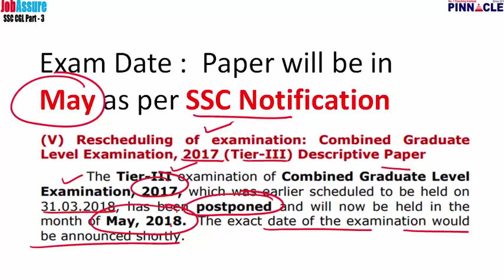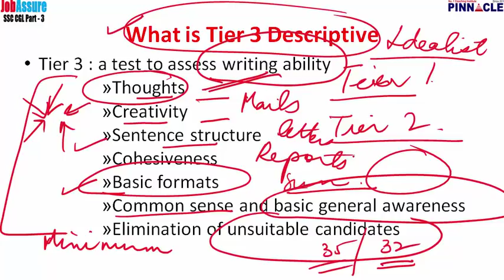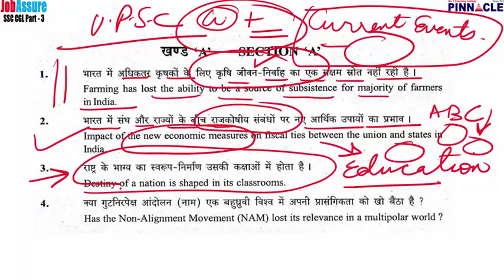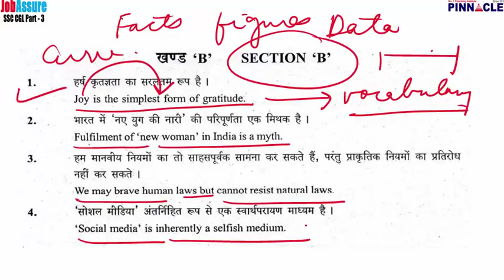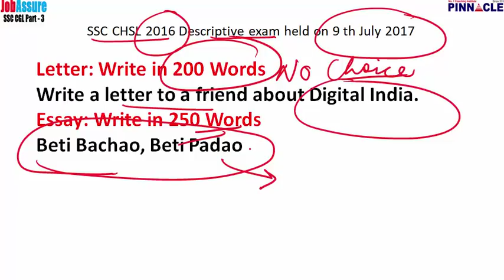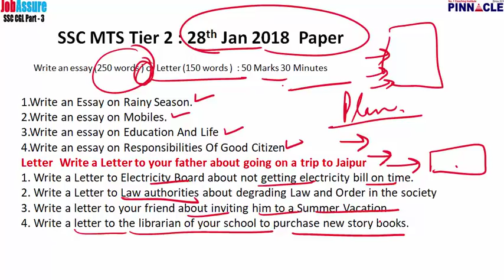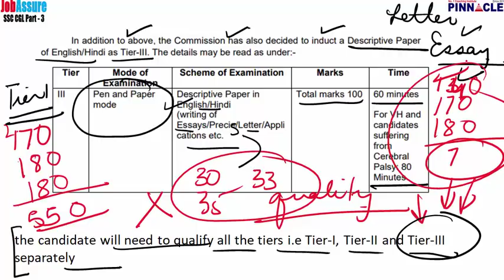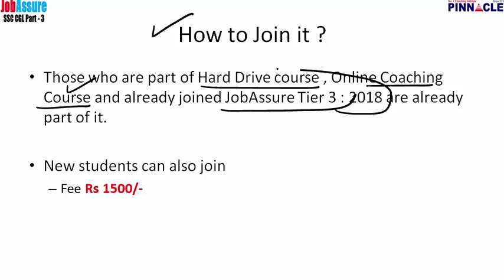SSC CGL JobAssure Tier 3 Program : New batch from 17th April I Full rush !! Don't miss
SSC CGL JobAssure Tier 3 Program : New batch from  17th April